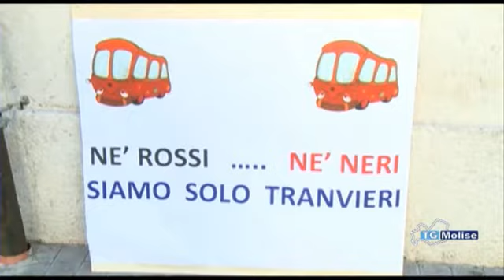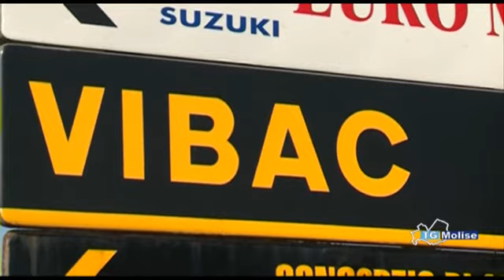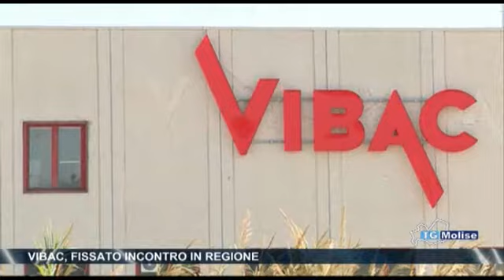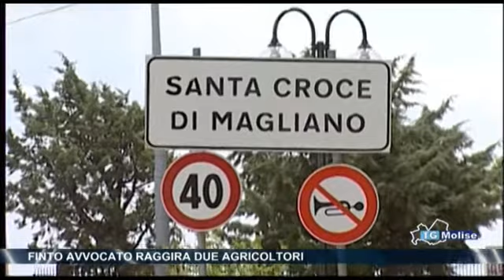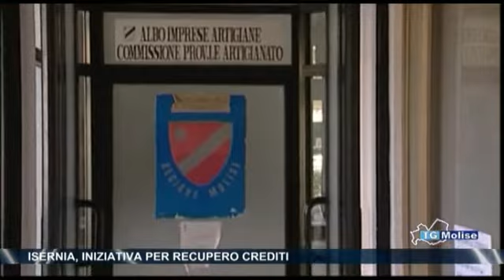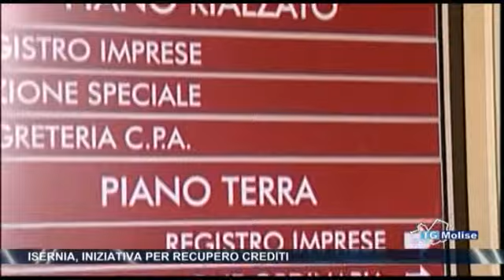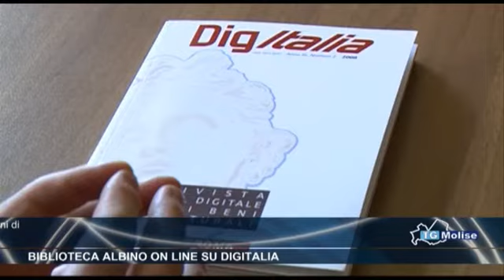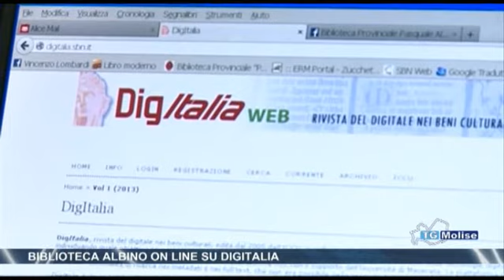Tg Molise - Telemolise ore 23:00 del 29/10/2013